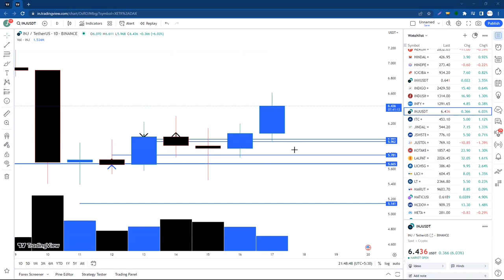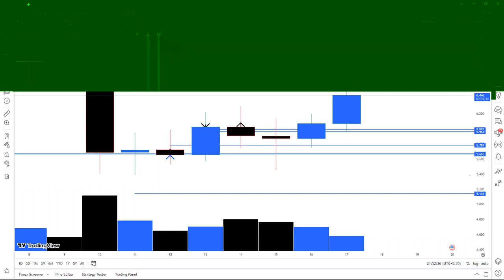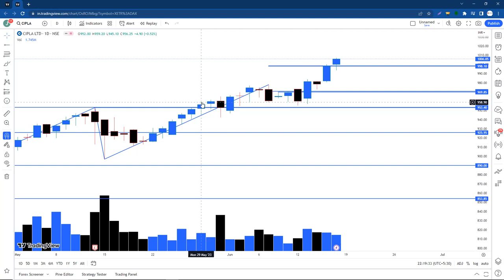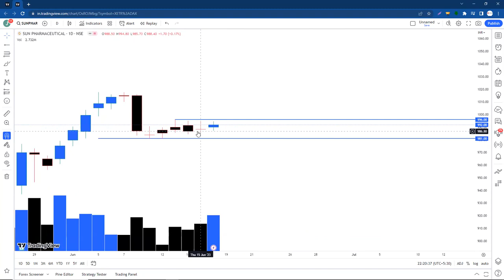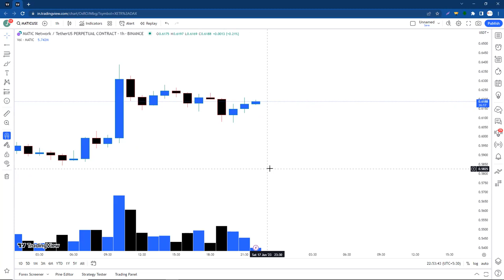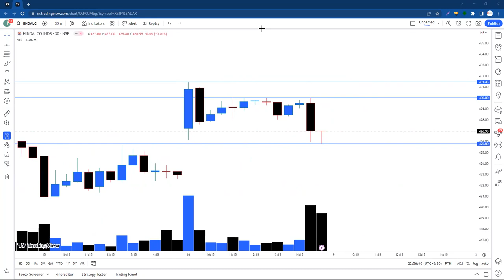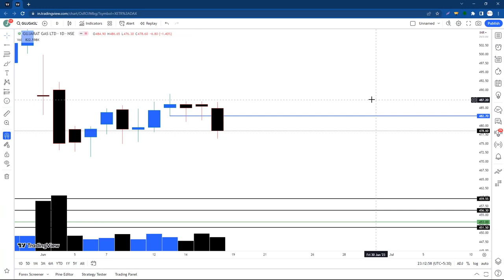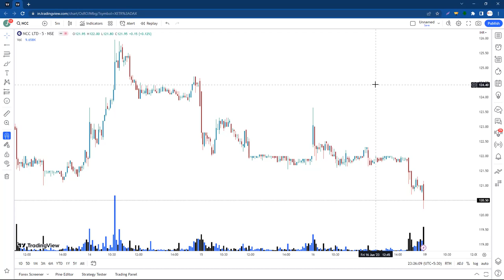जब 30,000/- की Fees लेकर सिर्फ ये सिखाया गया एक Trader को , 1 to 1 Discussion